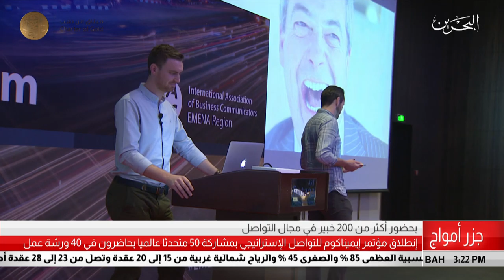البحرين مركز الأخبار : وزير الكهرباء والماء يفتتح فعاليات مؤتمر إيميناكوم للتواصل الإستراتيجي